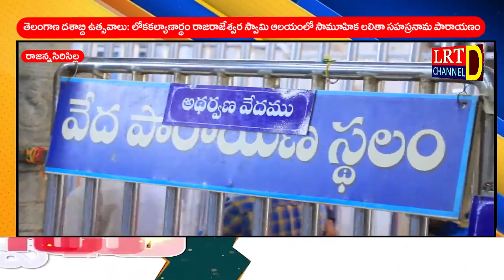తెలంగాణ దశాబ్ది ఉత్సవాలు: రాజరాజేశ్వర స్వామి ఆలయంలో సామూహిక లలితా సహస్రనామ పారాయణం@LRTNEWS